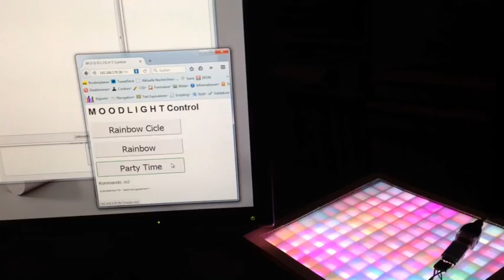MOODLIGHT Web Control (first test)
First test of web control of ws2812 based animation matrix with esp8266.
ESP serves web page and handels button response. Results are submitted to Teensy LC (Arduino clone) via Serial. Works but not reliable (yet).